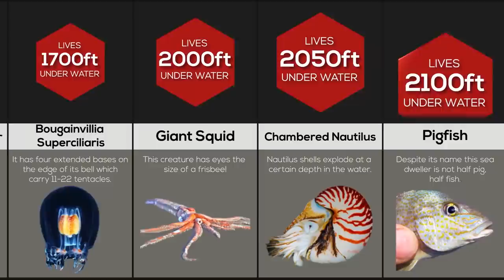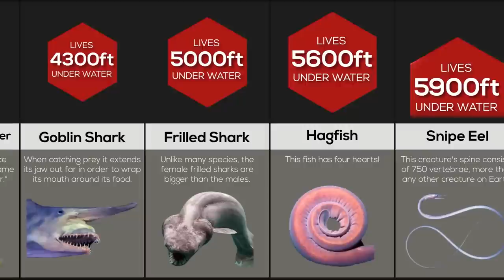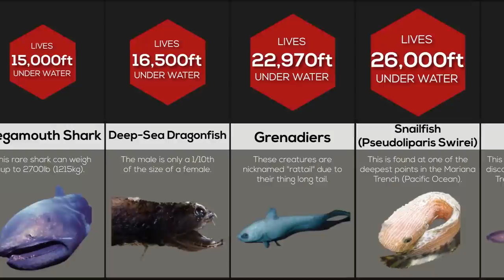Comparison: Deepest Living Sea Creatures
These are some of the world's deepest living sea creatures ranked by how far under the water they live! Have you ever wondered what lurks down below where the sun doesn't shine...watch this video to find out!